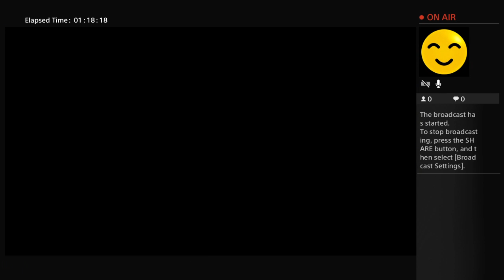L-E-H-I-G-H's Live PS4 Broadcast